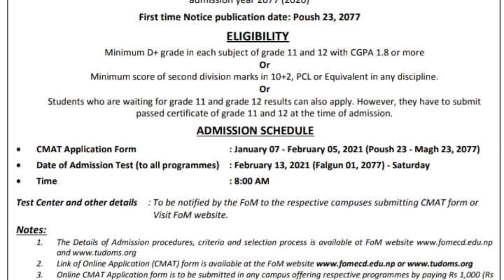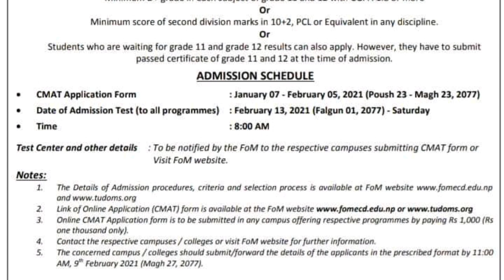CMAT Entrance Exam Date Published 2077 | CMAT Entrance Exam in Nepal | CMAT Admission Test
Thankyou !!!